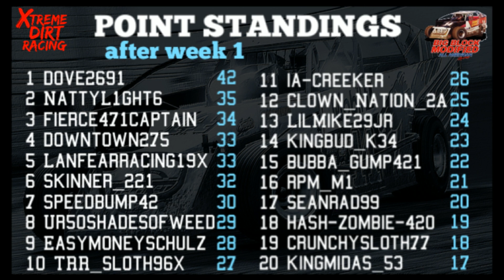Tony Stewart‘s All American Custom league @ The Texas Motor Speedway Dirt Track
Dirt Track Gaming on TonyStewartsAllAmericanRacing
B-Main 0:00
A-Main 3:44